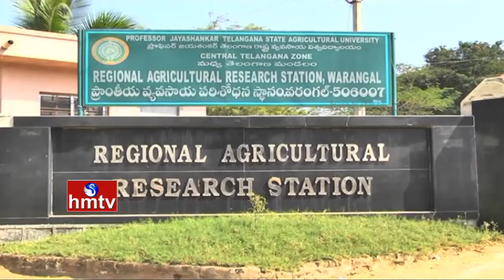How To Control Pink Bollworm In Cotton | Papaya Cultivation By Natural Farming |Nela Talli | HMTV